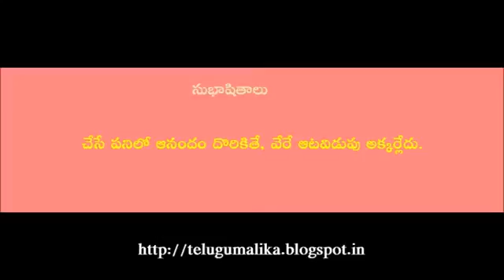Teta Telugu - Telugu Subhashitalu